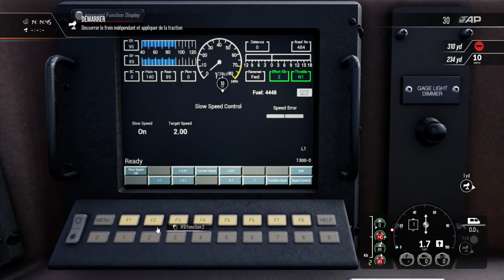RC et Simulateur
Train sim world 2 chargement charbon